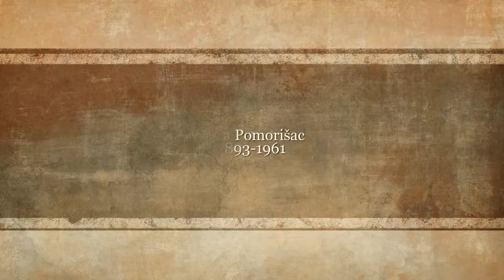Vasa Pomorišac 1893 - 1961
Vasa Pomorišac studirao je slikarstvo u Beogradu, Zagrebu i Minhenu, a specijalizovao se za slikanje na staklu u londonskoj Centralnoj školi za umetnost i zanate (Central School of Arts and Crafts). Tako je postao prvi srpski slikar koji se obrazovao u Velikoj Britaniji i radio u ovoj tehnici. Po povratku u Beograd, 1925. godine, pored slikarstva, bavio se i izvođenjem vitraža u javnim institucijama i privatnim vilama. Radio je kao profesor Akademije primenjenih umetnosti.
Muzika:Miloje Milojevic - Melodije i ritmovi Balkana op.69 br.1 Nevera (Infidelity); op.69 br.8 Vrba nad vodom (Willow over Water);  op.69 br.10 Nani mi, nani (Granny, oh granny).